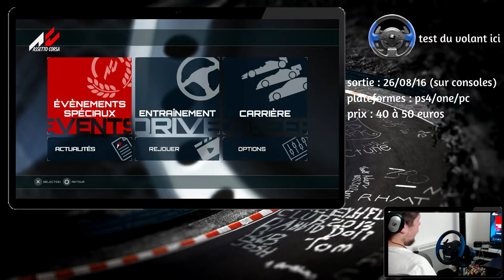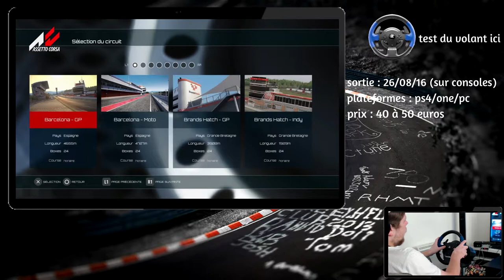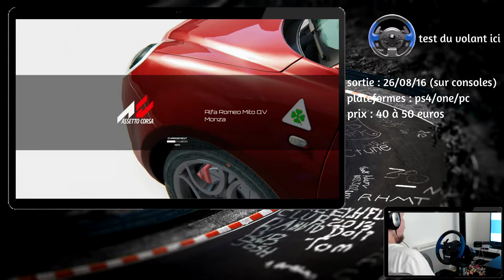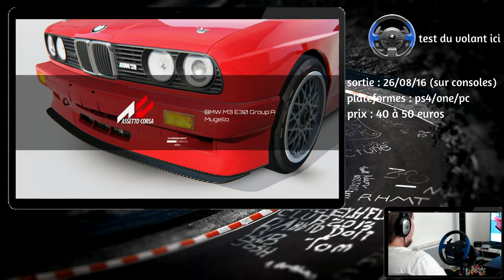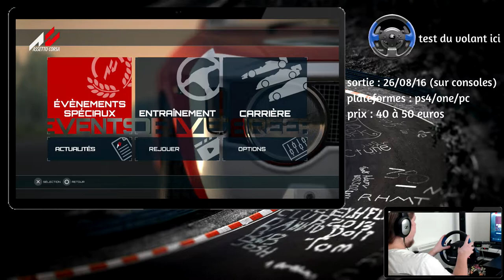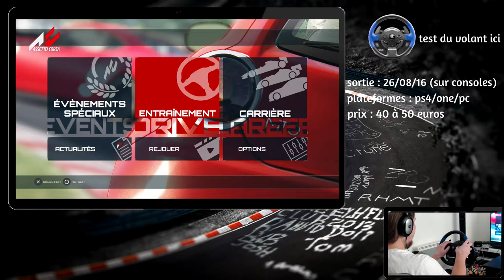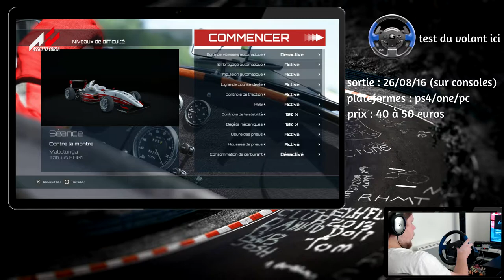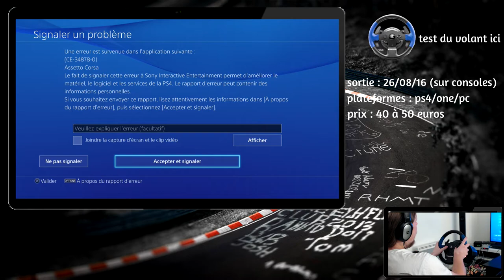Assetto Corsa Découverte (gameplay au volant fr)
Petite découverte de assetto corsa dans sa version console (ps4)